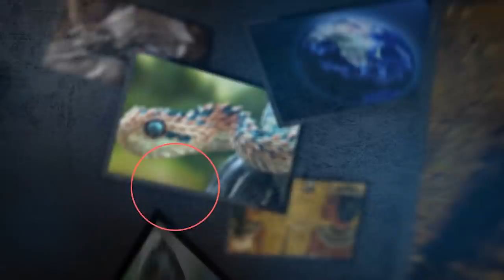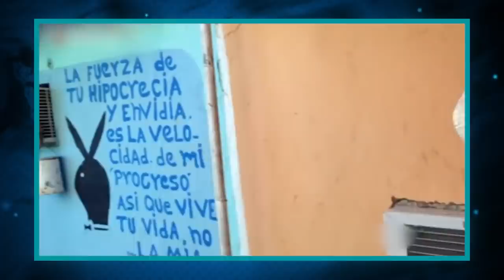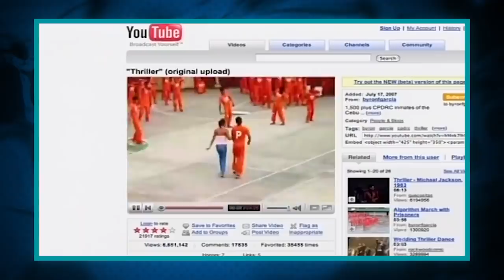Prisões Mais Diferentes do Mundo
Os presídios servem para afastar da sociedade aqueles que cometeram crimes, e normalmente esses lugares são sempre iguais com grades e muro alto. Porém ao redor do mundo existem cadeias incríveis que parecem um recanto de férias, ou são tão bizarros que não dá nem para acreditar. Agora no Almanaque X te mostro as Prisões Mais Incomuns do Mundo.

Assista também Um Presídio Que Dá Fast Food? Como é a comida das prisões ao redor do mundo?